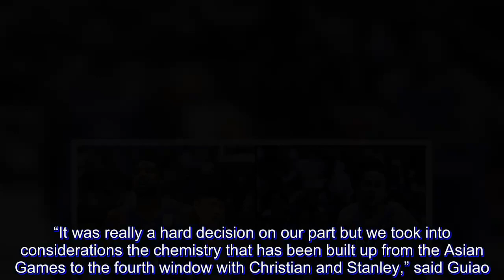FIBA WC: Guiao explains Blatche, Romeo exclusions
The 20-man pool of Gilas Pilipinas for the fifth window of the FIBA World Qualifiers was finally revealed by head coach Yeng Guiao. However, most noticed the exclusion of Andray Blatche and TnT KaTropa guard Terrence Romeo.

Along with the players who served a three-game suspension during the brawl against Australia, only Jayson Castro and Troy Rosario were included in the pool.

For Guiao, it was a difficult decision to exclude both Blatche and Romeo in the pool. However, he is confident that the void can be filled up.

The choice for the naturalized player will be tossed up once again by SMB’s Christian Standhardinger and NorthPort’s Stanley Pringle. Their current chemistry with the team is a key factor for Guiao to make that decision.

“It was really a hard decision on our part but we took into considerations the chemistry that has been built up from the Asian Games to the fourth window with Christian and Stanley,” said Guiao.

“Second, since Andray is going to be available only at the Iran game, that is some limitation to how we can utilize him,” he adds.

“Thirdly, Christian Standhardinger has produced numbers that can’t be argued against. Yung mga numbers ni Christian from the Asian Games up to the fourth window. We felt that he deserves a strong consideration to the lineup.”

Standhardinger was the lone bright spot during the loss of the national team against Iran. It was his best performance for Gilas scoring 30 points and grabbing 12 rebounds.

However, Guiao never ruled out the possibility of having Blatche again in the future.

“He will still be considered. Lalo na sa fifth window, wala na siyang suspension,” he said.

The national team who will also miss Terrence Romeo, a decision made by the current coaching staff. For a team that is already loaded with guards, Guiao will still give him consideration as the case of Blatche.

“Consensus din from the coaching staff. We also sought the approval of the SBP and the PBA, they supported the decision,” he said. “There is just too much talent in this team. Especially in the guard position.”

“We felt that Terrence will be considered just like Blatche in the next window but we would like to be able to, again, reward the guys who already played in the fourth window and also the guys who played in the Asian games.”

Gilas Pilipinas resumes practice on November 12 at the Meralco Gym. They will also face Jordan and Lebanon in a couple of tune-up games before the FIBA World Qualifiers on November 30.